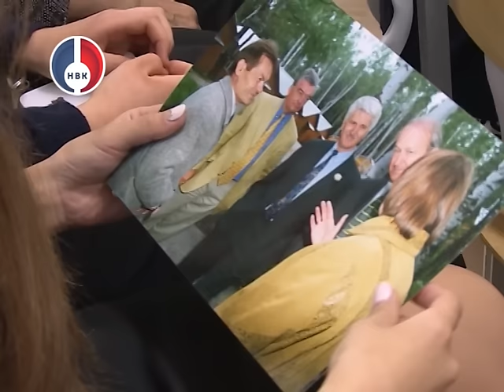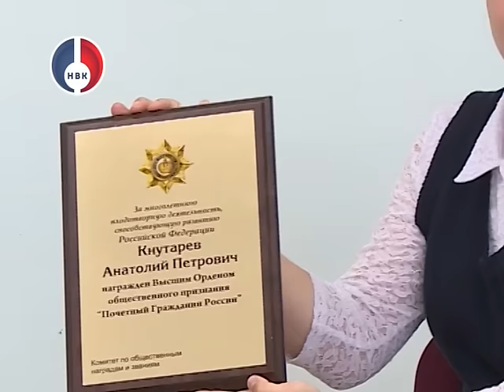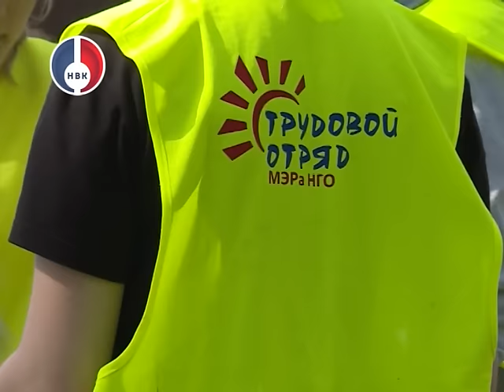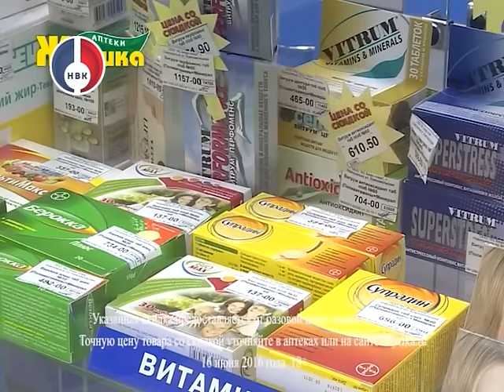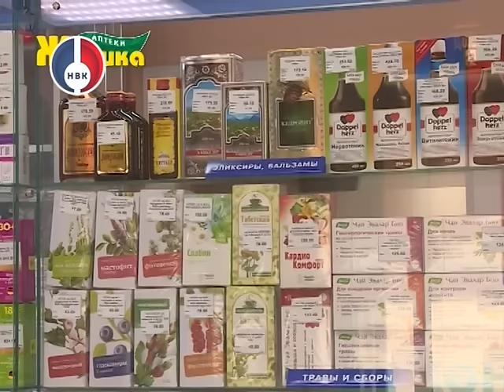"Объектив" от 15 июня 2016 г.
Работа по созданию территорий опережающего социально экономического развития в Новоуральском городском округе будет продолжена.
Глава администрации Новоуральска Валерий Попов покинул свой пост по собственному желанию.
Более десятка детей из отряда мэра облагородили берег городской реки.